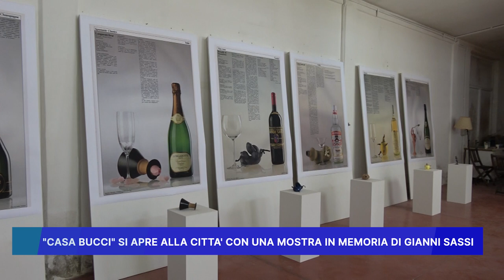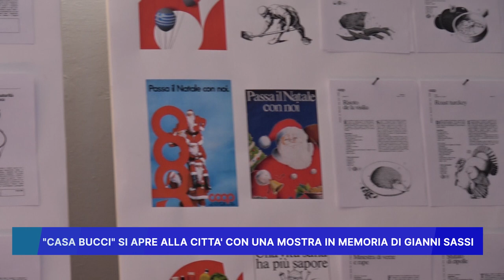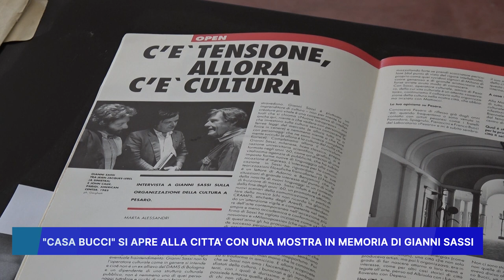CASA BUCCI SI APRE ALLA CITTA' CON UNA MOSTRA IN MEMORIA DI GIANNI SASSI